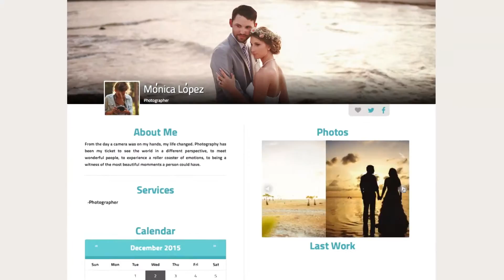WedProduction.com 30sec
Welcome to WedProduction, the photo and video wedding community that takes care of the most important day of your life, giving you the best, simplest and most professional wedding production services. Cancun-Riviera Maya
Create your profile and meet our variety of services and the professionals that work with us. WedProduction makes all the arrangements for your wedding away from home. Choose photographers and cinematographers by looking at their profiles, latest events, and available dates. Select products or build your package among services.